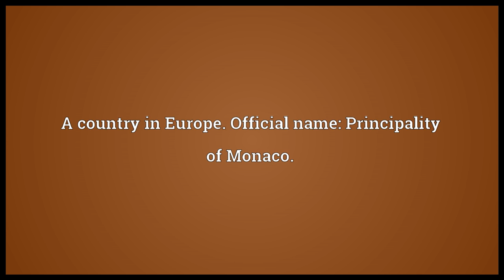Monaco Meaning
Video shows what Monaco means. A country in Europe. Official name: Principality of Monaco.. The capital of the principality of Monaco..  Monaco pronunciation. How to pronounce, definition by Wiktionary dictionary. Monaco meaning. Powered by MaryTTS